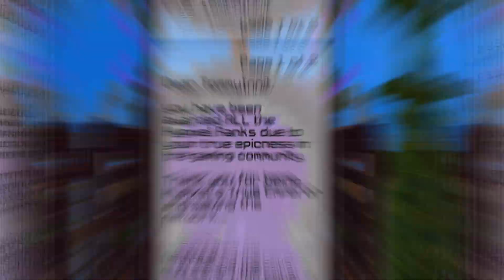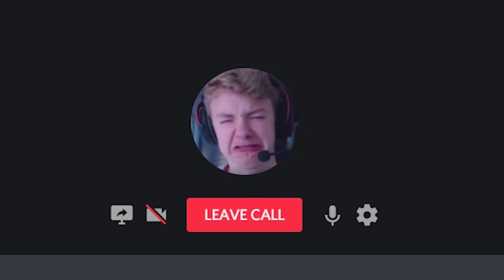HYPIXEL'S ILLEGAL Ranks!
➧ So Hypixel Finally Gave Me My Custom Rank..

➧ This video was made possible to the CHAT TRIGGERS MOD! (The Video was also inspired by several other youtubers, such as Pigicial and Nico, so go check them out!)

💥Extra-Information💥
➧  Texture Pack : RKY 5K Pack (with edits)
➧  Server IP : mc.hypixel.net